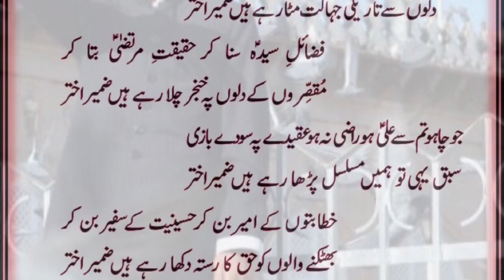Allama Zameera Akhtar Naqvi Welcome to New York